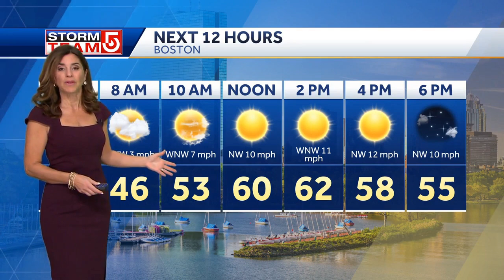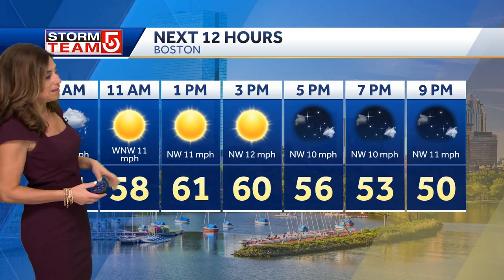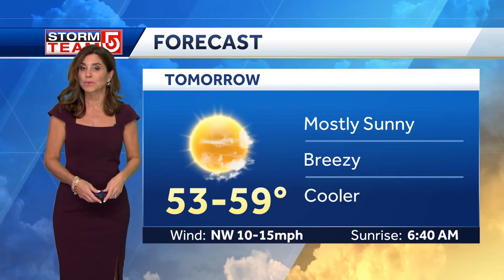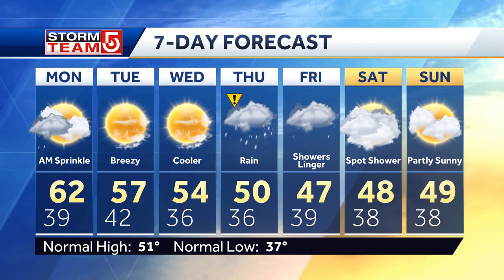Cindy Fitzgibbon 11/18/2024 WCVB 5 ABC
WCVB 5 ABC, Boston Massachusetts